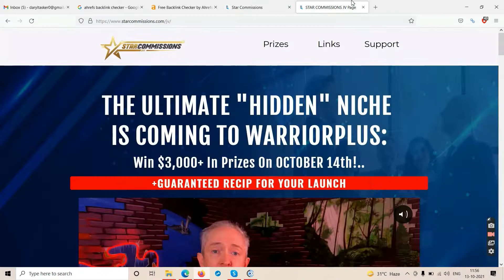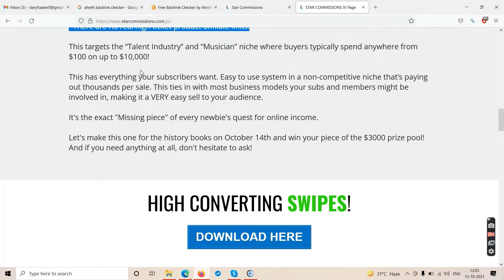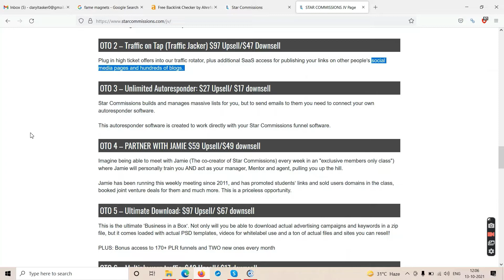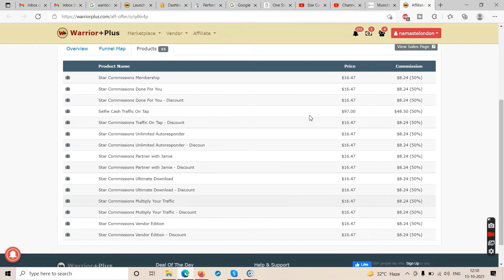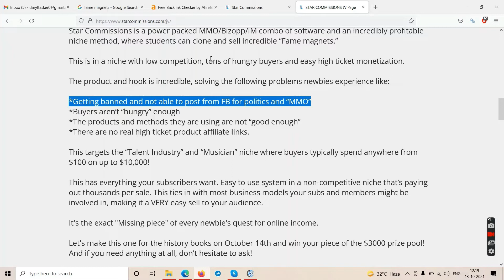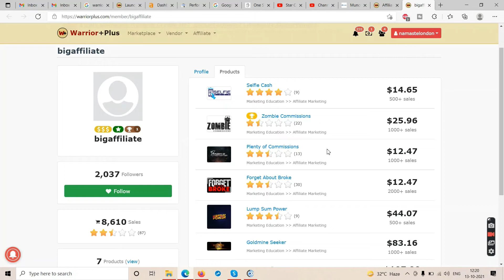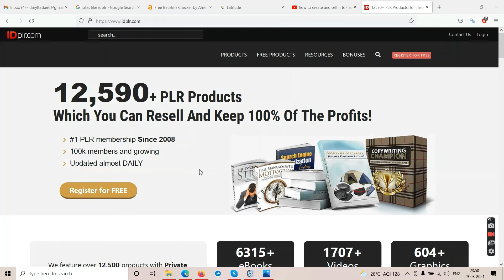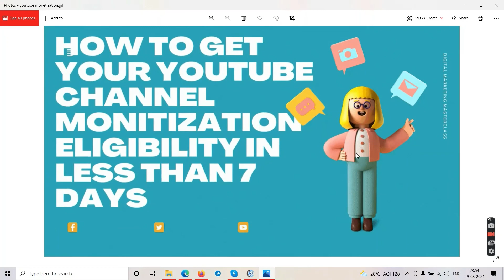STAR COMMISSIONS REVIEW| Star Commissions Reviews| Watch Till End To Make Money With Twinkle Twinkle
Make Money With KISS Jacking (Best For Beginners)
Make Money With Traffic Jarvis ( Full Time Income)
Get Access To Full YouTube Training Course (747 Minutes Video Content Updated) Or Book 1 To 1 Consultation in $100, Email On: (Or Contact On Skype Directly, live:drida.llc)